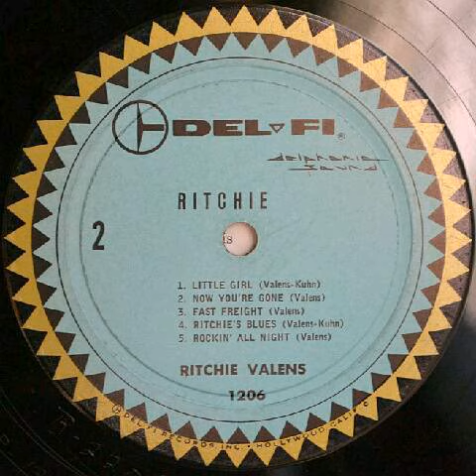Stay beside me (Ricardo Martinez)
It's a demo of the song he's good at singing and join Del-Fi records